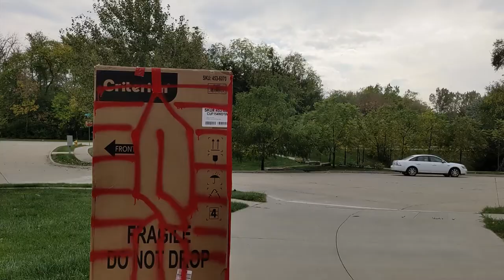Learning About the Geosphere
Grade Level: 5th
Standard(s): 5-ESS2-1: Create a model showing the interactions between the geosphere, biosphere, hydrosphere, and/or atmosphere.
Objective(s): - Students will be able to define and identify aspects of Earth’s geosphere.
Students will understand the interactions between the geosphere and other Earth systems sufficiently enough to be able to include the geosphere in a model of Earth’s systems.